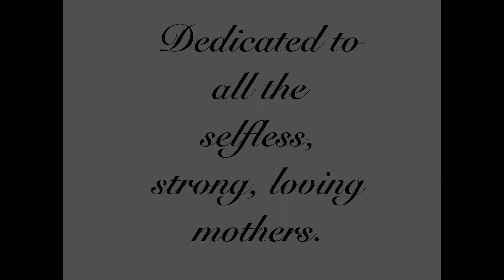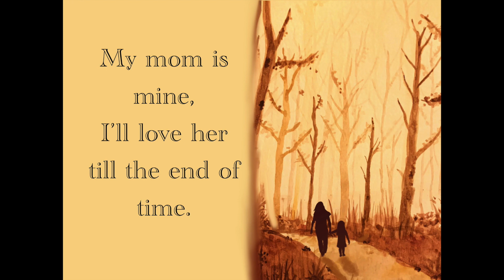Cute Mother's Day Poem | Best mom | Happy Mother's Day | kindergarten Poems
A recent recitation and illustration of a poem written around years ago by a first grader. The sentiment is impressive for a child at that age! You can feel it no matter who you are. I hope you enjoy!
Please also watch our Birthday Wishes For Mom🎂🥳 Thanks 🎉
 our new Mother's Day Video! Enjoy!

Artwork was done with Procreate and watercolors. The watercolor paintings were inspired by Emma Lefebvre, Makoccino, and Maria Raczynska.